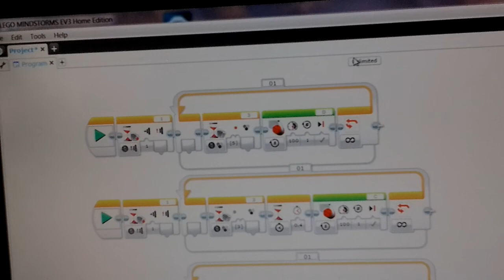Fast LEGO Color Sorter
This is a decently fast LEGO color sorter using pistons that push the specific color where it needs to go.